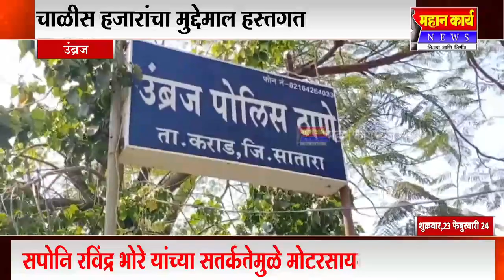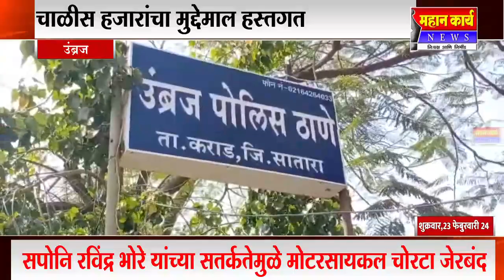सहायक पोलीस निरीक्षक भोरे यांच्या सतर्कतेमुळे मोटरसायकल चोरटा जेरबंद,चाळीस हजारांचा मुद्देमाल हस्तगत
सहायक पोलीस निरीक्षक रविंद्र भोरे यांच्या सतर्कतेमुळे मोटरसायकल चोरटा जेरबंद : चाळीस हजारांचा मुद्देमाल हस्तगत